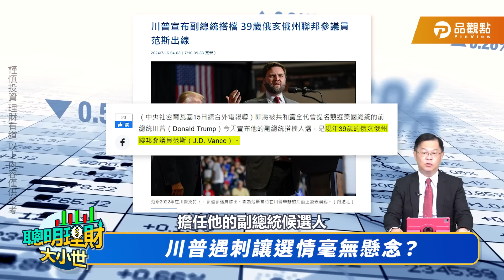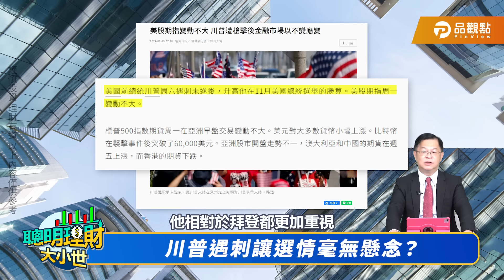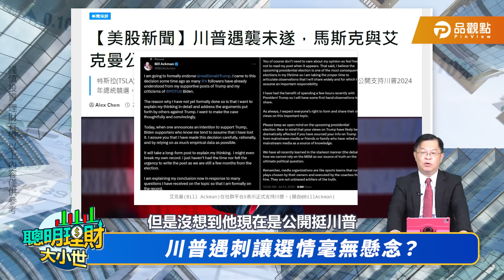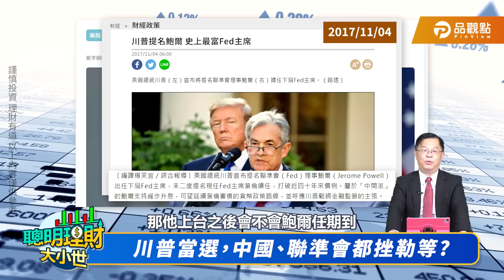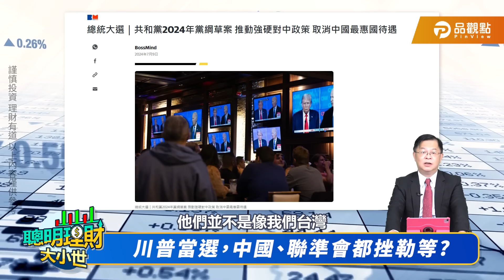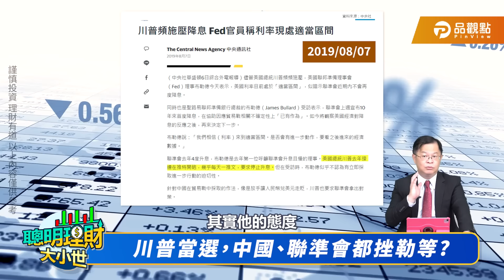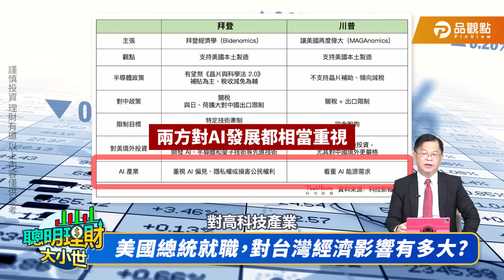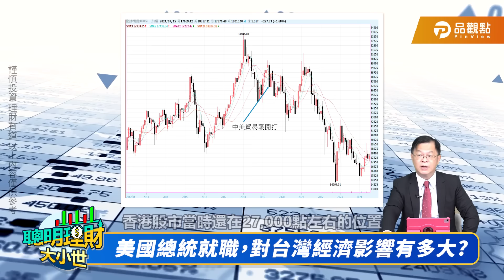川普溫拿？！中國、聯準會都挫勒等？台灣跟著遭殃或受惠？｜黃世聰-聰明理財大小世｜品觀點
💡本集重點：
00:00 川普遇刺讓選情毫無懸念？
05:50 川普當選，中國、聯準會都挫勒等?
09:46 美國總統就職，對台灣經濟影響有多大?

///這裡也可以看到更多元的品觀點//